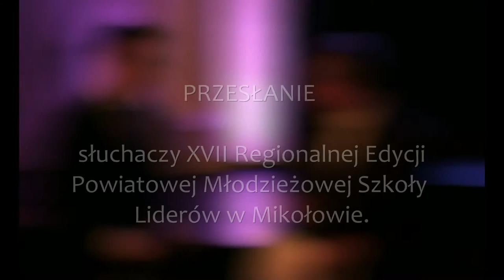Seminarium Trzeźwościowe 2016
XX Jubileuszowe Ponadregionalne Mikołowskie Seminarium Trzeźwościowe.
PRZESŁANIE odczytał Mateusz Piwowarczyk, słuchacz XVII Regionalnej Edycji Powiatowej Młodzieżowej Szkoły  Liderów w Mikołowie.